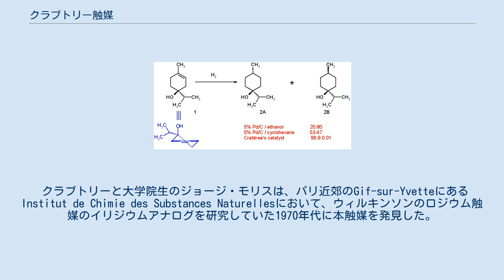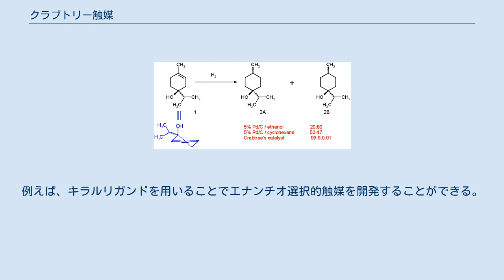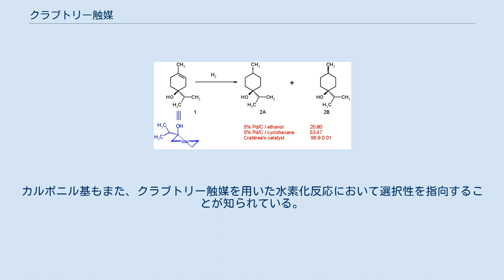クラブトリー触媒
クラブトリー触媒（クラブトリーしょくばい、英: Crabtree's catalyst）は、イリジウムと1,5-シクロオクタジエン、トリシクロヘキシルホスフィン、ピリジンの錯体である。
水素化反応に用いられる均一系触媒の一つであり、エール大学教授のロバート・クラブトリーによって開発された。
錯体中のイリジウム原子は、d8錯体に見られるような平面四角形構造をとっている。
 クラブトリーと大学院生のジョージ・モリスは、パリ近郊のGif-sur-YvetteにあるInstitut de Chimie des Substances Naturellesにおいて、ウィルキンソンのロジウム触媒のイリジウムアナログを研究していた1970年代に本触媒を発見した。
クラブトリー触媒の利点としては、同様の目的で用いられるウィルキンソン触媒では還元が難しいような、反応性の低い4級オレフィンの水素化を行うことが可能な他、分子内にヒドロキシル基やカルボニル基が存在する場合にはそれらの基と同じ側から水素化が起こるため、立体選択的に水素化を行うことが出来るといった特徴が挙げられる。
 クラブトリー触媒は新たな触媒の開発の基としても使用されている。
リガンドを修飾することにより、触媒の性質を調節することができる。
例えば、キラルリガンドを用いることでエナンチオ選択的触媒を開発することができる。
 あるterpen-4-olの水素化反応における伝統的な触媒との比較研究が以下のようになされている。
エタノール中、パラジウム炭素を用いると生成物の比は20:80でシス異性体が優先的に得られる（下図 2B）。
この時。
ヒドロキシル基がある極性側は溶媒と相互作用し、非極性側が触媒表面と接する。
溶媒としてシクロヘキサンを用いると、この比は53:47となり、極性側が若干触媒方向を向くようになる。
クラブトリー触媒を用いるとこの選択性は完全に変わり、ジクロロメタン中ではほぼシス異性体2Aのみが得られる。
この指向効果は、基質のヒドロキシル基とイリジウム中心との結合相互作用によるものである。
カルボニル基もまた、クラブトリー触媒を用いた水素化反応において選択性を指向することが知られている。